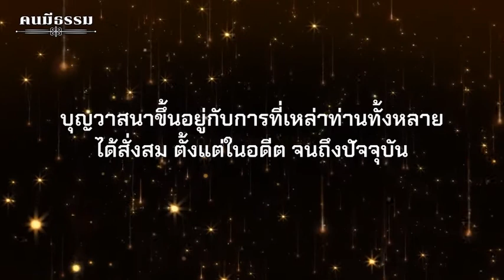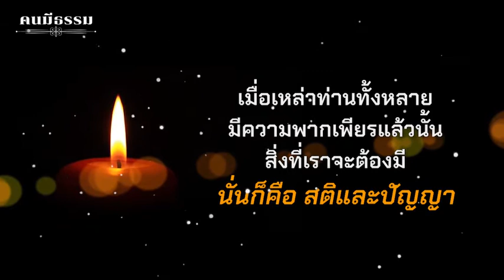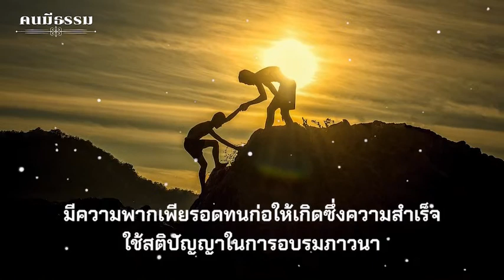ตอนที่ 8 คนมีธรรม โดย พระครูวิศิษฏ์สรการ ( พระครูไทย ดร.)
ตอนที่  8 คนมีธรรม โดย  พระครูวิศิษฏ์สรการ ( พระครูไทย ดร.) นธ.เอก,ป.ธ.๓,รป.บ.,รป.ม.,รป.ด.ผู้ช่วยเจ้าอาวาสวัดพิชยญาติการาม วรวิหาร,ประธานมูลนิธิพุทธสุวัณณภูมิ